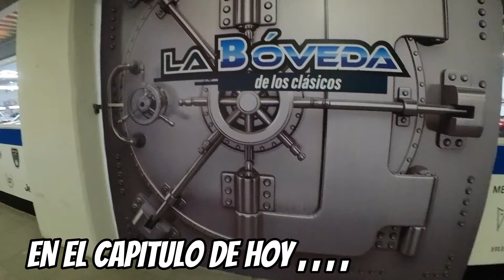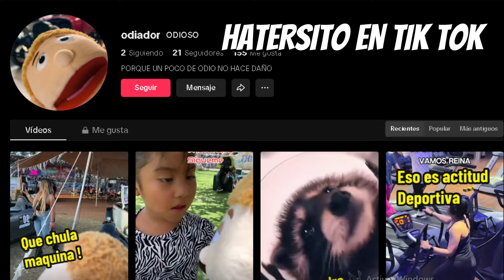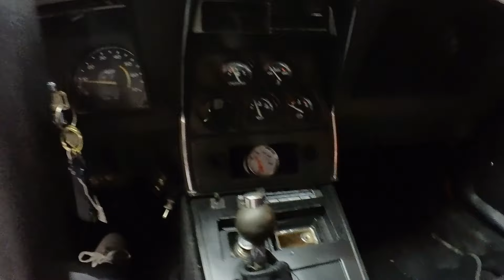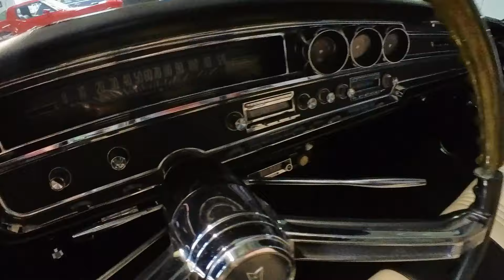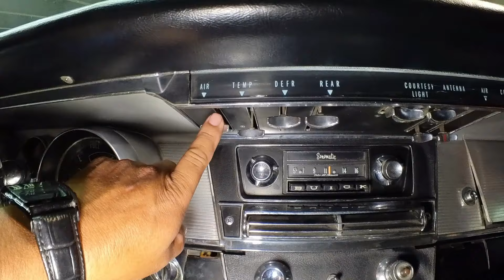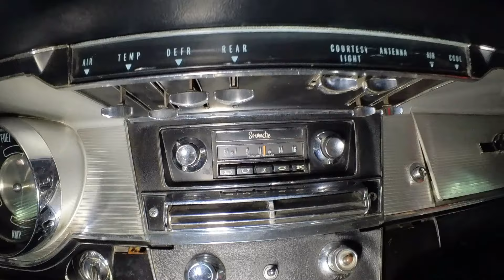🔥 AQUI PUEDES COTIZAR 💲 cuanto cuestan LOS AUTOS clásicos bien cámaro Ford Chevrolet vochos !!!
otro video mas de los autos antiguos y clasicos en la boveda de los clásicos con mi amigos robert de  karman guia mexico espero les guste sobre todo por que estuvo con nosotros el hatercito de tik tok
Conviértete en miembro de este canal para disfrutar de ventajas: